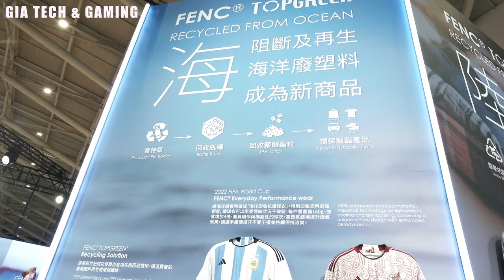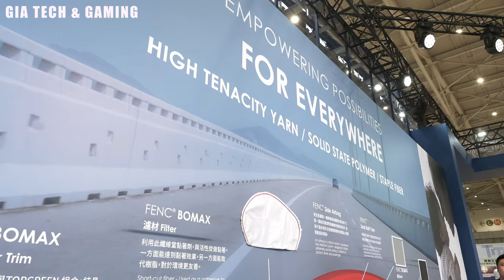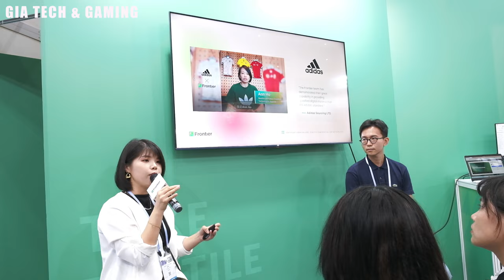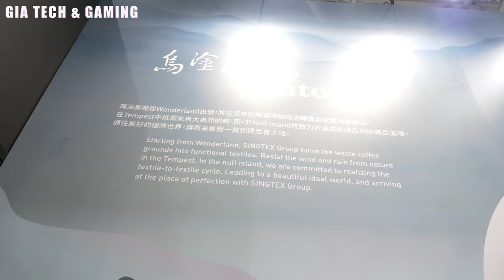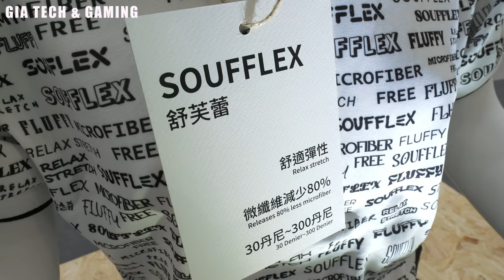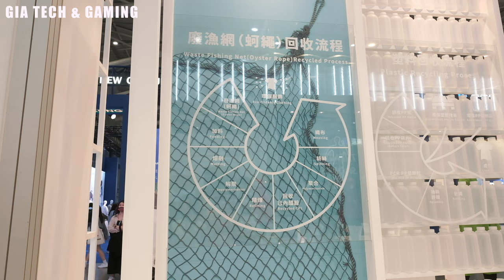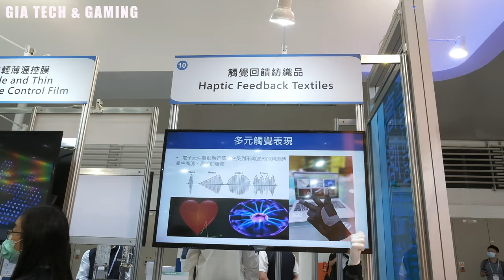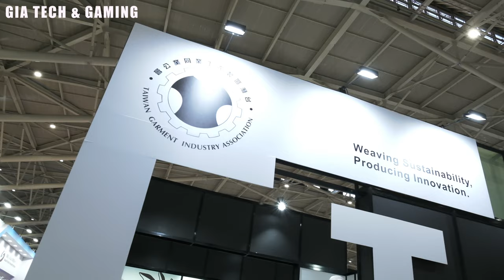Des maillots de foot tissés avec des bouteilles plastique au TITAS, salon du textile technique 2023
Visite du salon du textile technique à Taïwan, le TITAS 2023.
Un salon pour mieux comprendre les produits qui entourent notre vie, des tissus et des technologies qui auraient pu être utilisés dans Spider-Man

🔥Cette vidéo a été disponible en avant-première pour les membres soutien Gold et Platine.🔥

👍 PlayStation 5 version avec lecteur
👍 PlayStation 5 Digital Edition

 🎁 Les listes d'idées de cadeaux pour les fêtes, c'est par là :

⭕️ Les cartes graphiques
MSI RTX4080

⭕️ LES MEILLEURES TÉLÉS 4K GAMING :
👍 LG OLED C2 Evo 65" 4k
Xiaomi TV 4k F2 Fire 50
Samsung 55" 4k Smart TV QE55Q80A

⭕️ LES SSD INTERNES À INSTALLER SUR PS5 ET PC :
👍 WD Black SN850
👍 Seagate FireCuda 530
Samsung 980 Pro
PNY XLR8 CS3140
Crucial P5 Plus
Aorus 7000s
👍 Sabrent Rocket 4 Plus
Adata XPG Gammix S50 lite
Corsair MP600
Corsair MP600 Core
Sabrent Rocket Q4
PNY XLR8 CS3040

⭕️ LES DISSIPATEURS DE CHALEUR POUR SSD INTERNE :
QIVYNSRY M.2
Jeyi Cool Warship
👍 Sabrent heatsink PS5

⭕️ LES DISQUES DURS XBOX, PS5, PS4
👍 Disque dur Game Drive PS4 noir et bleu 1 à 4
👍 Disque dur Game Drive Xbox blanc 2
Disque dur Seagate classique USB3 1 à 5
Stockage SSD externe USB 3 Seagate Xbox 512 Go
Stockage SSD externe USB 3 Samsung 1

⭕️ LES CONSOLES :
👍 Nintendo Switch classique
👍 Xbox Series X
Xbox Series S

⭕️ LES CARTES DE RECHARGE STORE :
Carte eshop Nintendo 25€
Xbox Store fond porte-monnaie
PSN fond porte-monnaie 50 euros

⭕️ LES ACCESSOIRES INDISPENSABLES :
Manette Switch pro
Manette PS5
Manette Xbox Elite Series 2

⭕️ LES MANETTES AVEC PLEIN DE FONCTIONS :
SCUF Instinct Xbox/PC
Xbox Elite Serie 2 Core
SCUF stick interchangeables Xbox
Nacon Revolution PS4
Hori Fighting Stick Alpha
Nacon Dajia Fighting Stick
VICTRIX PS5 Pro FS-12 Fight stick

⭕️ LES VIDEOPROJECTEURS :
BenQ TH690ST
BenQ TH685i
BenQ TK700STI
BenQ GS50
BenQ GV30
BenQ TH575

⭕️ LES CASQUES VR :
HTC Vive Pro 2
Oculus Quest 2
HP Reverb G2